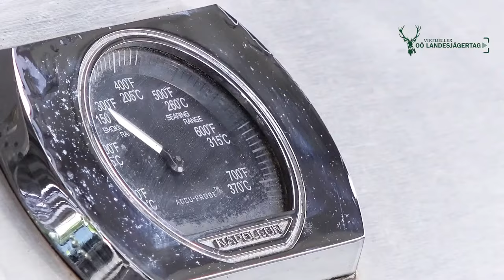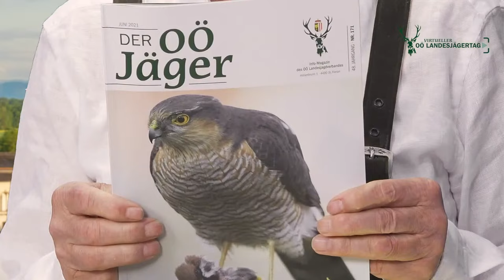Virtueller OÖ Landesjägertag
Landesjägermeister Herbert Sieghartsleitner und der OÖ Landesjagdverband laden
erstmals zum Virtuellen OÖ Landesjägertag. Das Programm umfast alle Bereiche der Jagd in unserem Bundesland Oberösterreich.
Wie bedanken uns bei allen Mitwirkenden und allen Zusehern.

DAS PROGRAMM:
00:00 Jagdhornbläser und Intro
02:18 Begrüßung, Totengedenken, LJM Herbert Sieghartsleitner
04:44 Landeshauptmann Thomas Stelzer
07:56 Talk Partnerschaft im Agrarsektor u.a. LR Max Hiegelsberger
14:42 Jagd Österreich, Klaus Schachenhofer
19:53 Hundewesen LHR Bernhard Littich & Elfi Mayr
26:09 Wildökologische Raumplanung, Prof. Friedrich Reimoser
37:00 LR Birgit Gersdorfer
38:56 "Bündnis Pro Niederwild", LJM-Stv. Andreas Gasselsberger
42:20 Neue Rehwild-Richtlinie, LJM-Stv. Volkmar Angermaier
44:55 LR Manfred Haimbuchner
46:26 Wildbret, BJM Engelbert Zeilinger
51:00 LR Stefan Kaineder
52:18 Rotwild, BJM Johann Enichlmair
54:19 Ausbildung, BJM Anton Helmberger
57:23 Öffentlichkeitsarbeit, Johann Hackl
59:54 Referat des Landesjägermeisters, LJM Herbert Sieghartsleitner
01:10:33 Jagdhornbläser